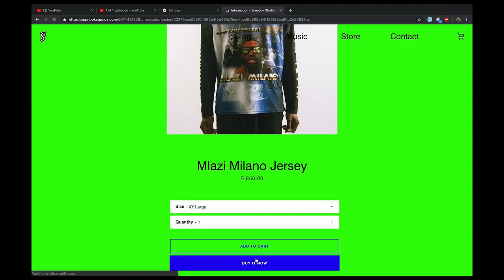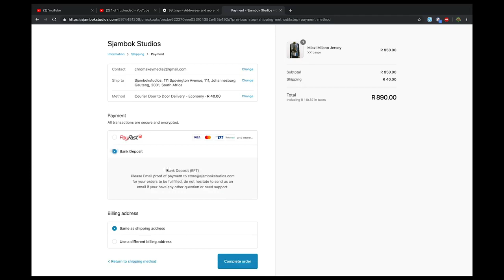KNOW MORE about Sjambok Studios Clothes @okmalumkoolkat brand || SOUTH AFRICAN YOUTUBER || VLOGS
IN THIS VIDEO I WILL TALK ABOUT OKMALUMKOOLKAT THE BRAND one of the South African brands i was talking about to cut the story short @okmalumkoolkat brand is number one i recommend you to go and get one of Sjambok Studios kotini. Make sure you check and find your own Kotini.

SO GO AND GET YOURS

SECOND VIDEO FIRST TIME EDITING FIRST TIME SHOOTING MYSELF 🙈🙈🙈 DON'T JUDGE
didn't remove some mistake so that you can see where i come from when i blow up

THANK FOR SHOWING SUPPORT I APPRECIATE IT MAY GOD BLESS DON'T FORGET TO SUBSCRIBE, LIKE, COMMENT, SHARE TO YOUR FRIENDS WHO WANNA SUPPORT LOCAL TO SEE THIS VIDEO AND MY CONTENT

Drip Siphi Iskorobho · Okmalumkoolkat

Bhlomington

Associated  Performer, Rap  Vocalist: Okmalumkoolkat
Producer: Nhlanhla Gift Shongwe
Composer  Lyricist: Okmalumkoolkat

Parental warning
Explicit lyrics

The Mpahlas · Okmalumkoolkat

Bhlomington

Producer: Andile Sibabalwe Fiphaza
Composer  Lyricist: Okmalumkoolkat

Parental warning
Explicit lyrics

Music in this video
Listen ad-free with YouTube Premium
Song
Sidlukotini
Artist
Riky Rick
Album
Sidlukotini
Believe A. (on behalf of Mabala Noise Entertainment); LatinAutor - UMPG, UNIAO BRASILEIRA DE EDITORAS DE MUSICA - UBEM, LatinAutor, ASCAP, UMPG Publishing, and 8 music rights societies